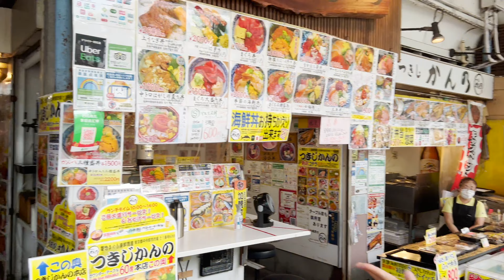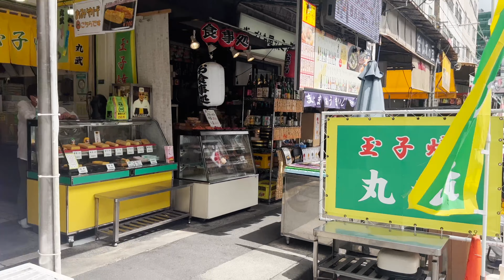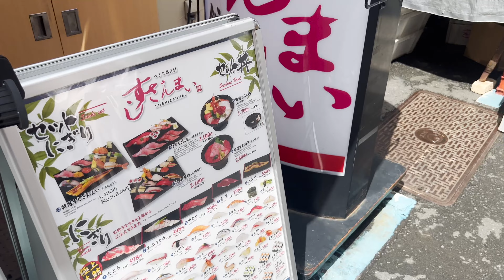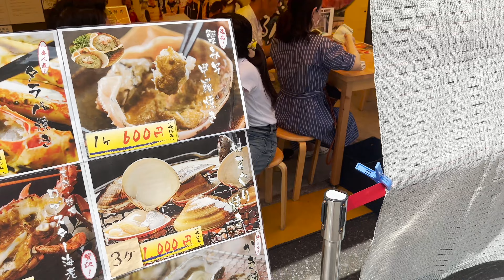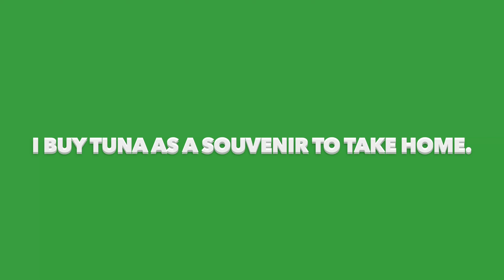If you come to Japan, you should definitely visit the Tsukiji Market.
【Tsukiji Market】